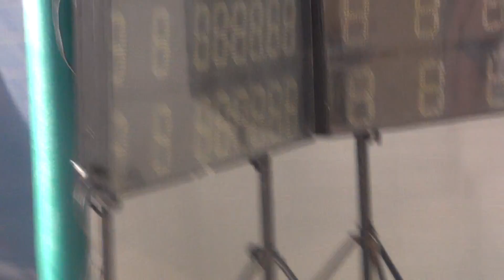Damian Aniśko 50m klasyk Gizycko 11 2013